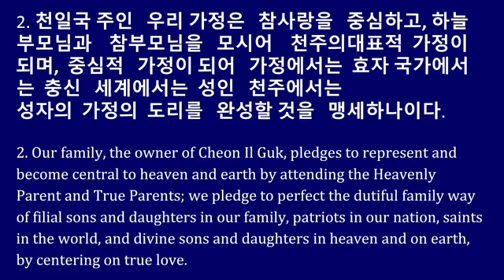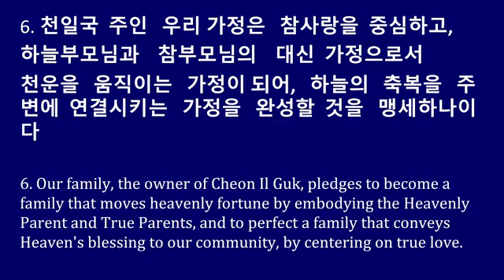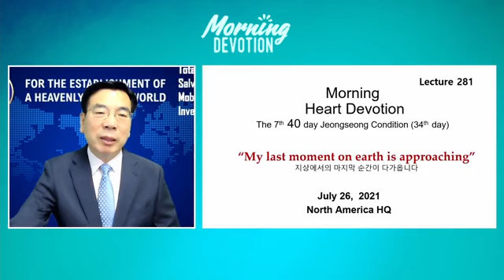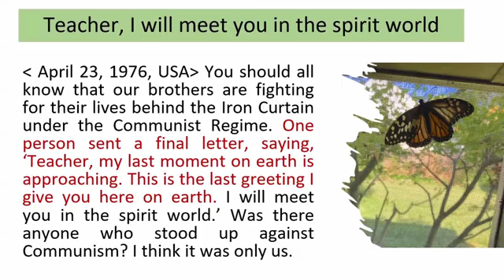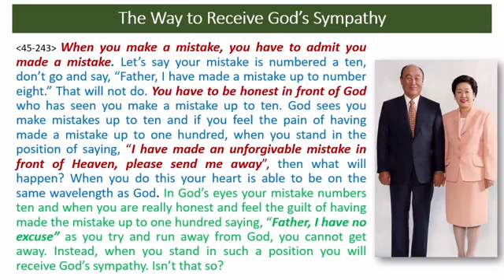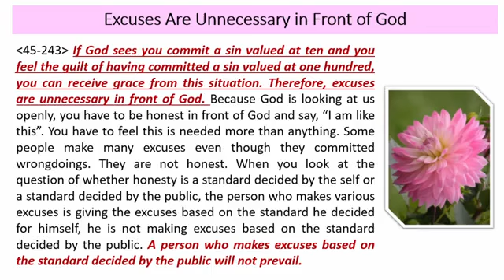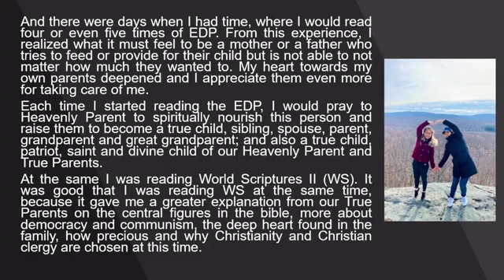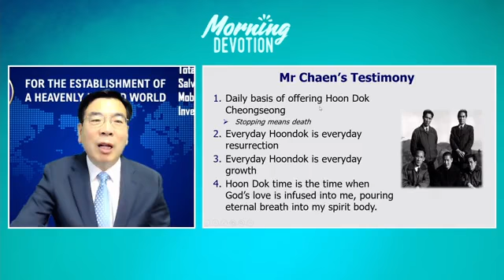July 26, 2021 My last moment on EarthApproaching (Lecture 281)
34rth days of the 7th 40days Morning Devotion guid by Rev. Chung Sik Yong